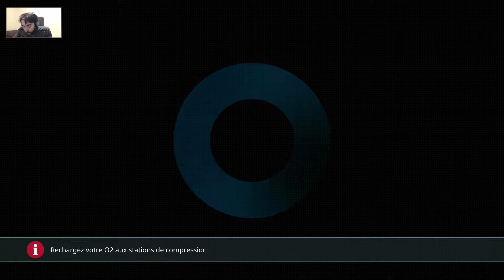Un labyrinthe et on repart [Narcosis | Live Episode 5] (FR)